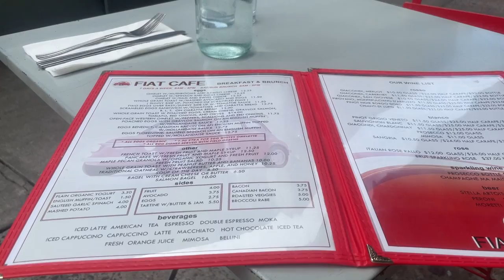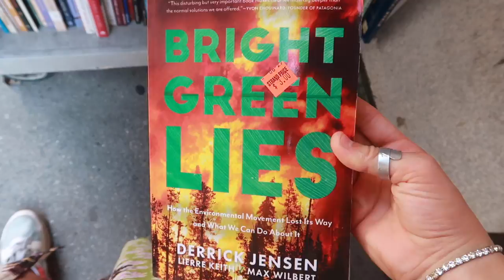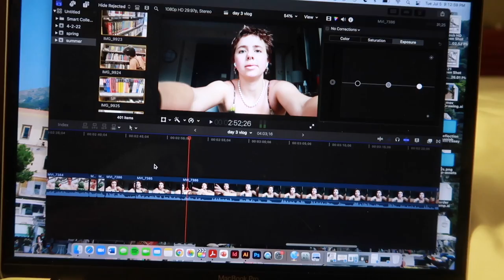my solo trip to nyc | day 3 vlog